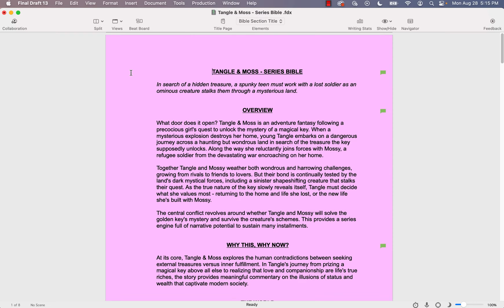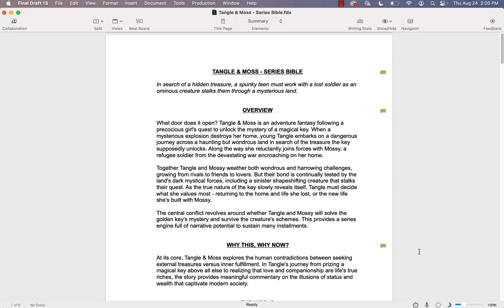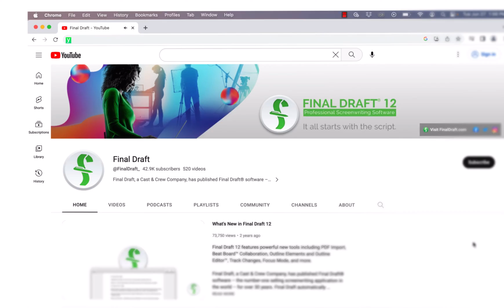Custom Color PDFs - Final Draft 13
Create printable files that pop in Night Mode, Midnight Mode and your own themes.

Final Draft, a Cast & Crew Company, has published Final Draft® software – the number-one selling screenwriting application in the world – for over 30 years. Final Draft is the only screenwriting software that allows writers to fully customize their writing environment, streamlines their process, maximizes productivity, and automatically paginates and formats scripts to industry standards. With Final Draft, writers can focus on what they do best - writing. Used by such industry giants as J.J. Abrams, Bong Joon Ho, Sofia Coppola, Guillermo Del Toro, Issa Rae and Aaron Sorkin, Final Draft software is the professional’s choice and the entertainment industry standard. In addition to its flagship software product, Final Draft offers the annual Big Break® Contest – a screenwriting competition that launches careers, and awards over $80,000 in cash and prizes. Final Draft also offers Final Draft Go for iPhone and iPad, making creativity truly portable. To learn more about Final Draft and its products and services,